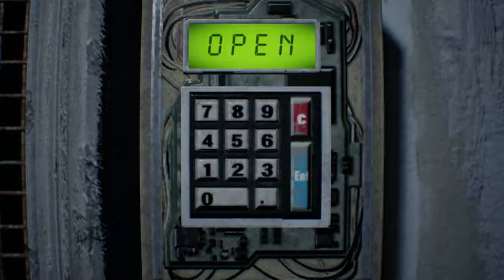grr play - resident evil 7 prt 9 2nd repair kit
my playthrough with their son oh boy!